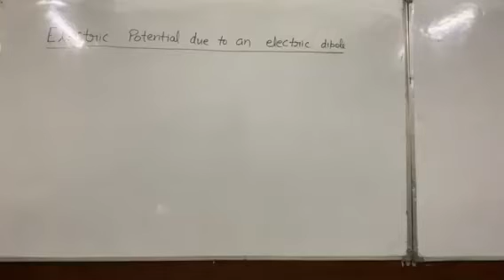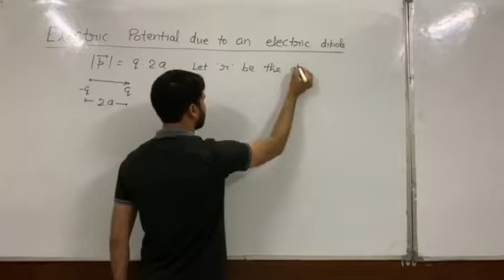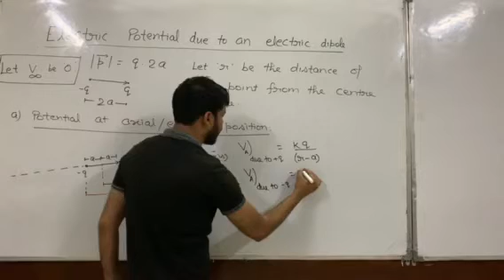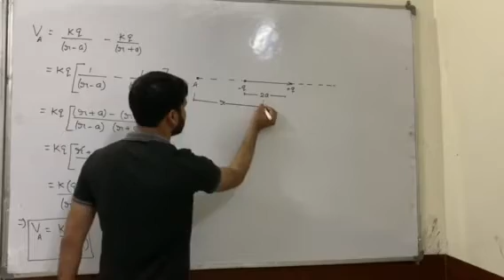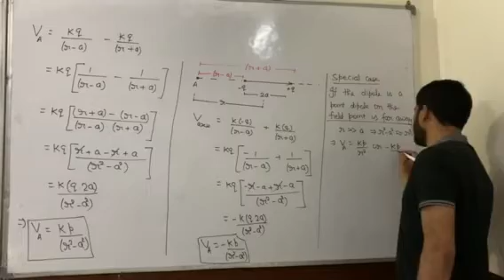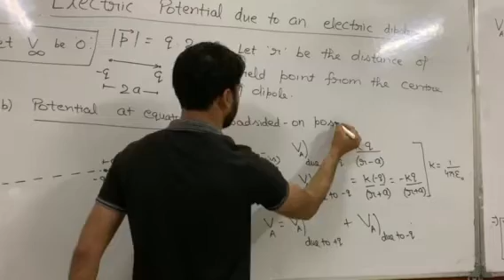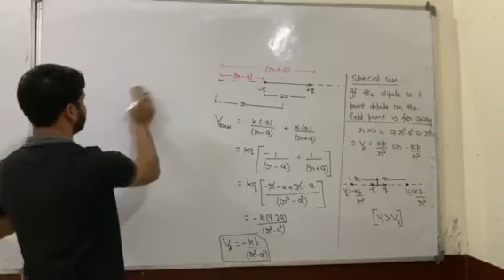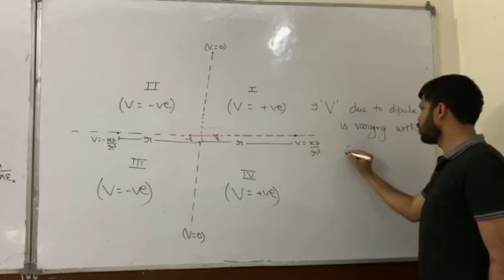Class XII: Physics by Nitin Gupta: Potential at the axis and equatorial of a dipole